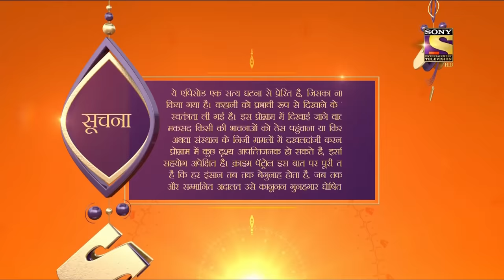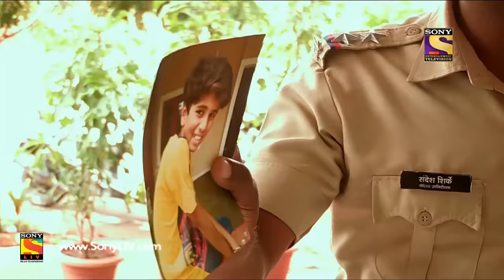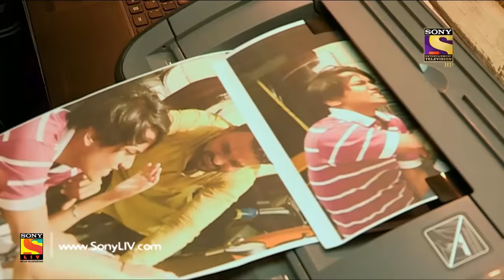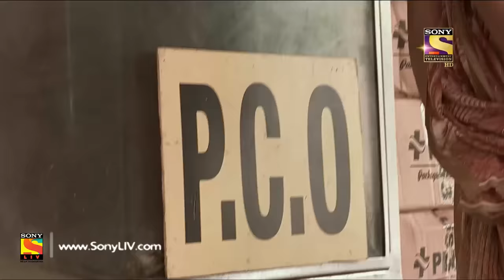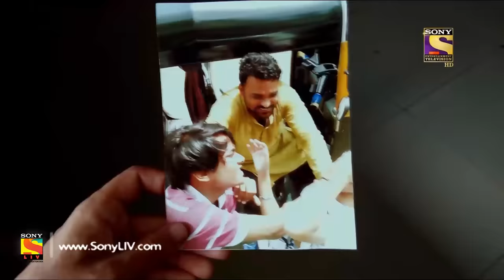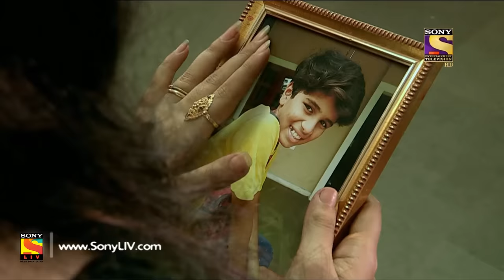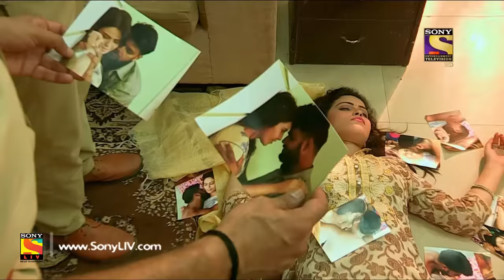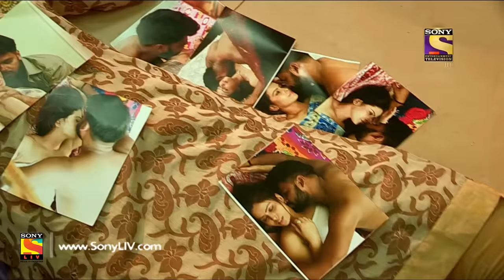Crime Patrol Dial 100 - क्राइम पेट्रोल - Ratnagiri Murder Part 1- Ep 576 -15th August, 2017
Episode 576:
A young boy is kidnapped, and at the same time a woman's corpse is found in Ratnagiri, Maharashtra. The police suspect that Eknath Shinde, an influential construction magnate, is linked to the kidnapping and the murder. Will the cops be able to track down the culprits of these two cases? Find out.